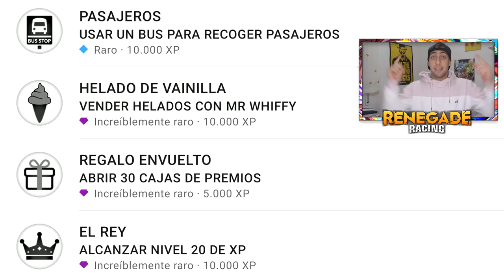⭐-¡USAR UN BUS PARA RECOGER PASAJEROS!-⭐ (Desafío raro)🔹 | Renegade Racing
VEHÍCULOS CHETADISIMOS HASTA ARRIBA DE POWER-UP!!! WOW INCREÍBLE LO RÁPIDOS QUE VAN A VELOCIDADES EXTREMAS!🤯
Lista de EPISODIOS SUBIENDO ARENAS hasta llegar a *(ARENA DE DIOSES)*👇
shorturl.at/fBDQY
shorturl.at/egNTV